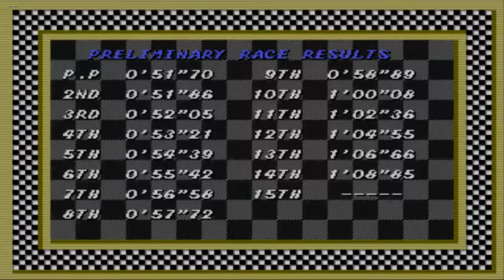Super Monaco GP #17 - W. Championship S1 Rd.16 Monaco (Corrida emocionante!)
Décimo-sétimo vídeo de Super Monaco GP! Hoje iremos finalmente concluir o campeonato mundial na pista de monaco, que promete ser uma corrida emocionante! Agora que somos campeões, temos que defender o título. A seguir a segunda temporada do campeonato mundial com fortes emoções!